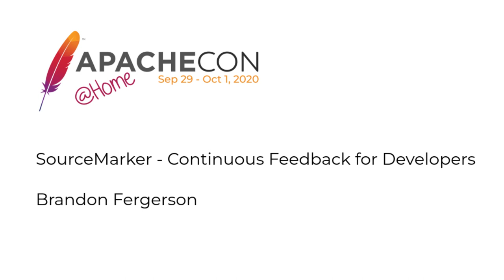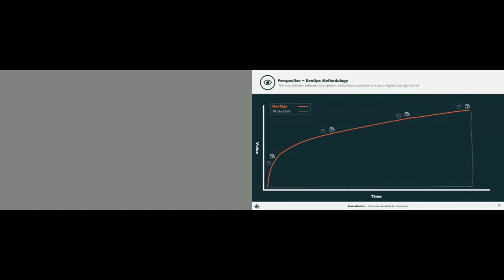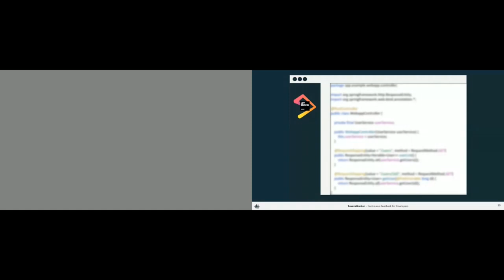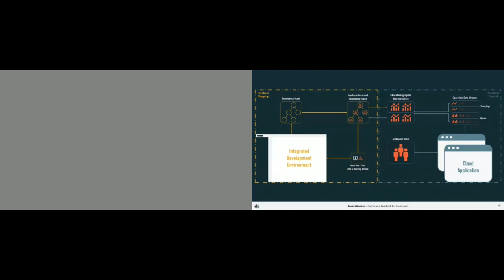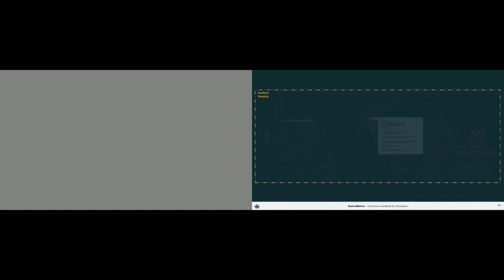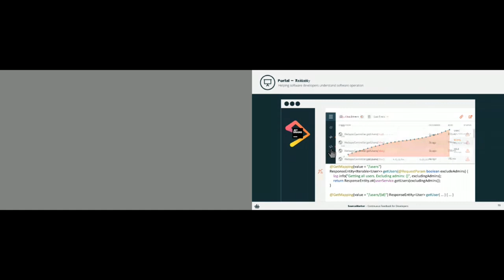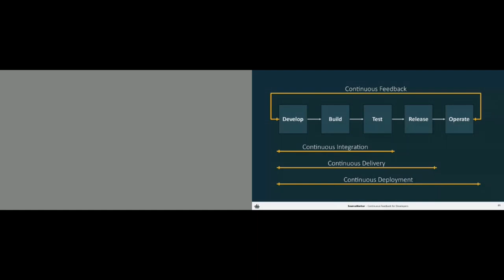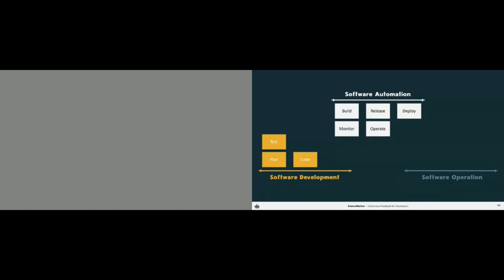SourceMarker - Continuous Feedback for Developers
Brandon Fergerson

Today's monitoring solutions are geared towards operational tasks, displaying behavior as time-series graphs inside dashboards and other abstractions. These abstractions are immensely useful but are largely designed for software operators, whose responsibilities require them to think in systems, rather than the underlying source code. This is problematic given that an ongoing trend of software development is the blurring boundaries between building and operating software. This trend makes it increasingly necessary for programming environments to not just support development-centric activities, but operation-centric activities as well. Such is the goal of the feedback-driven development approach. By combining IDE and APM technology, software developers can intuitively explore multiple dimensions of their software simultaneously with continuous feedback about their software from inception to production.

Brandon Fergerson is an open-source software developer who does not regard himself as a specialist in the field of programming, but rather as someone who is a devoted admirer. He discovered the beauty of programming at a young age and views programming as an art and those who do it well to be artists. He has an affinity towards getting meta and combining that with admiration of programming, has found source code analysis to be exceptionally interesting. Lately, his primary focus involves researching and building AI-based pair programming technology.